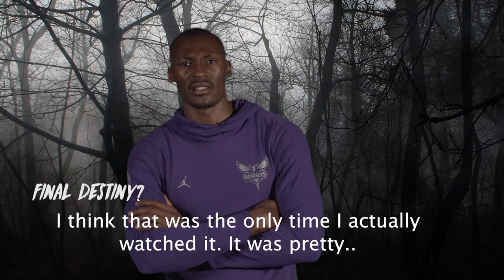What are the Charlotte Hornets Favorite Scary Movies?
Happy Halloween, Buzz City!

🐝 BEE HERE for the Hornets 30th Season! Call 704.hornets or visit hornets.com for more information. 🐝